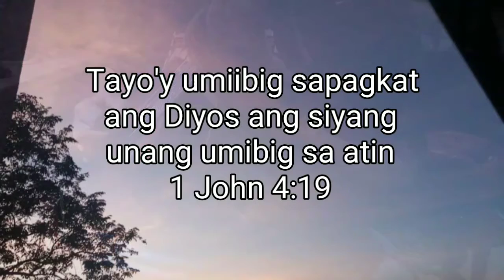Unang Pag-ibig (Original Composition)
unangpag-ibig

Song by Clarissa M Osorio
Original Composition by Pedy Osorio